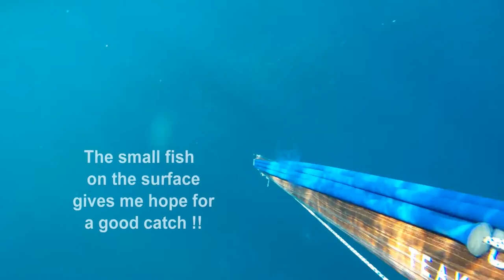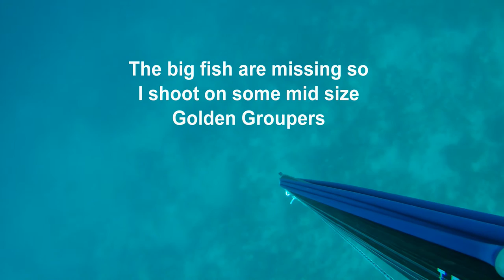Summer Vacations first day